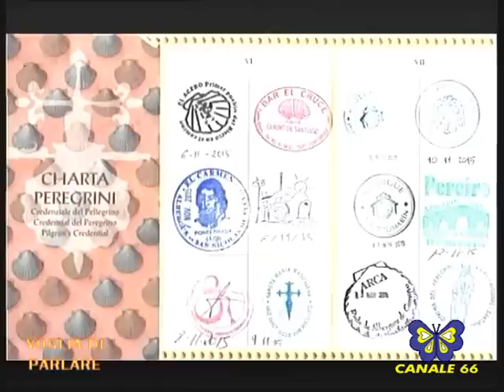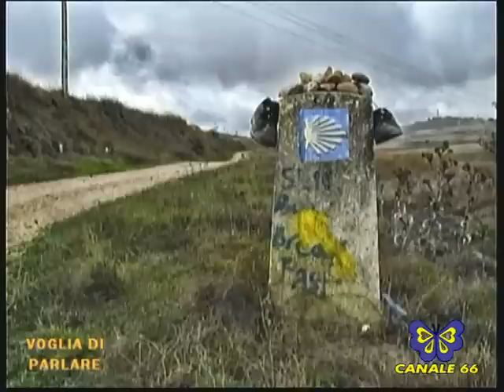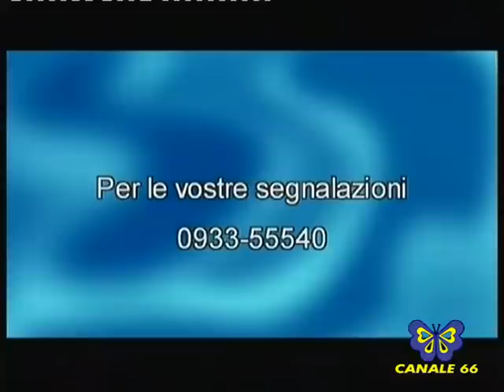VOGLIA DI PARLARE OSPITE FELICE PRIVITERA IL CAMMINO DI SANTIAGO DI COMPOSTELA#SAN GIACOMO#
TRASMISSIONE CONDOTTA DA: ZINO LENTINI. CANALE 66 LCN 632 IN TUTTO IL CALATINO E NEI CAPOLUOGHI E PROVINCE DI CATANIA, RAGUSA, SIRACUSA, ENNA, AGRIGENTO, CALTANISSETTA E L' ISOLA DI MALTA.